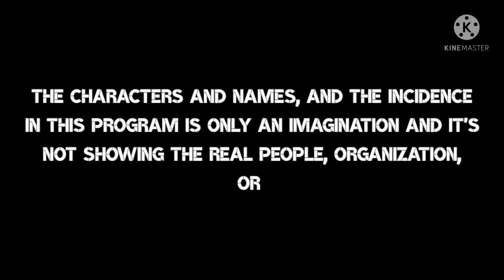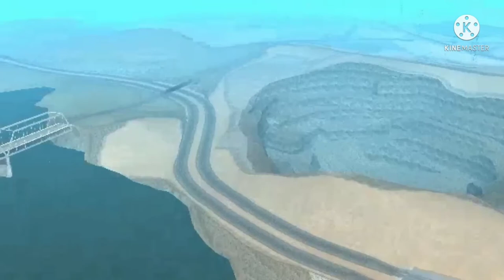MDickie's The Countryman Full Episode 93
Justin(Dean Harvey Diano) encounters Don Mariano(Rodolfo Yap) and get in a big battle.

MDickie's The Countryman is a 2D remake version of Ang Probinsyano, but different story a bit,  and we're gonna move to the clips of the rest of the episode that I cannot make a full of it, but I hope you enjoy the love team, some beating up scenes(Do not try this at home!) Some sad scenes, everything!!.

Casts: Dean Harvey Diano(SPO2 Justin Apollo Jucar)/Ruth Sheryl Sarong(Jessica Oliveros)/Jefferson Ferrer(Grayson Mercedes)/Jeriel Francisco(Tobi Francisco)/Rey Zaballiero Jr(Steven *Steve* Bartolome)/Jonel Pasiona Maranan(SPO3 David Salvador)/Eduardo Rivera(SPO3 Gregorio *Gregory* Servancia)/Rosalina Jucar Diano(Chairwoman. Florita *Rita* Diano)/Joel Apolinario Jucar(General. Durante *Durant* Diano)/Ruben Sarong(Josephino *Jose* Oliveros)/Rubelyn Sarong(Christina *Tina* Oliveros)/Rey Zaballiero iii(Leonardo Jr, Leo)/Pedro Paraiso(Carlos Jake *CJ* Oliveros)/Harold Bullon(Franco Escaño)/Jack Baylon(Buboy Espinoza)/Wylie Cinco(Ranullo *Lion* Demetrius)/Billy Cinco(Fernando *Tiger* Bautista)/Nick Andrei Duque(Omar *Scorpion* Mulawin)/Samantha Nicole Loyola(General. Rebecca Aguinaldo)/Angelo Aguirre(Director. Roberto Halimuyak)/Harvie Valliente(Major. Mabolo Catinig)/Odeatriz Magat(Annalise Dela Cruz)/Bryan Dela Vega(Wesley "Wessy" Esperanza)/John Kennon Yap(Bradley "Brad" Corpuz)/Karl Vhino Bañares(Damian "Worm" Villarreal)/Warren Corpuz(Marvin "Tadpole" Martinez)/Earl Vincent Manero(Austin Mercedes)/Jane Bon Chai(Jemima Mercedes)/John Enrico Alcalde(John Jason "JayJay" Valdez)/Christopher Rivera(Pres. Nelson Hernandez)/Fernadino Padilla(VP. Michael Domingo)/Thea Bianca Vargas(Hannah Reyes)